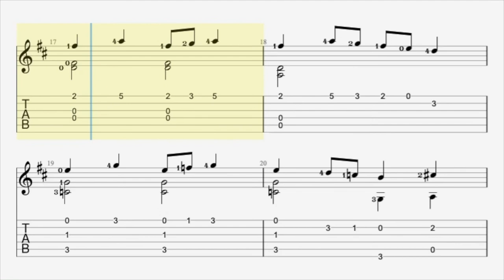Kemp's Jig Anonymous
This famous 16th century jig was named after the actor Will Kempe who shared a stage with William Shakespeare and was published in the first book of Johnford "The English Dancing Master" of 1651.